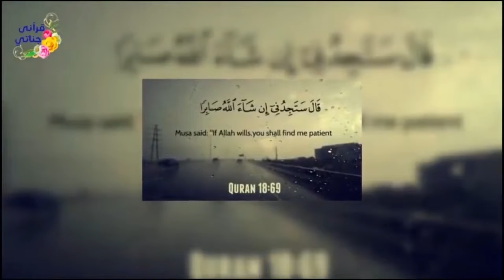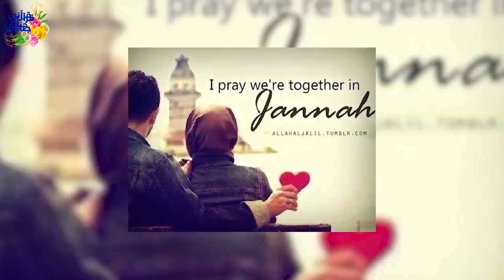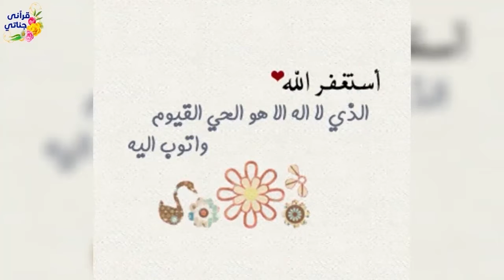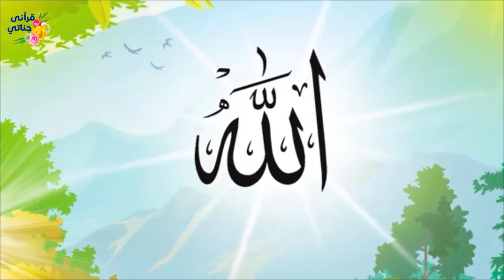قصص واقعية عن موسى والعبد الصالح والزواج والتوكل على الله وتأخر الحمل وتقديم الخير ونبي الله زكريا